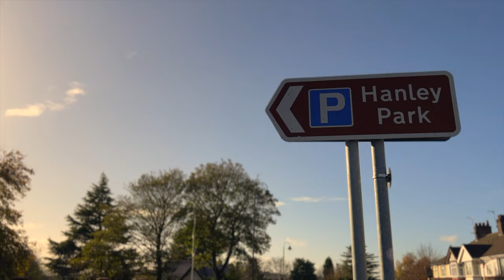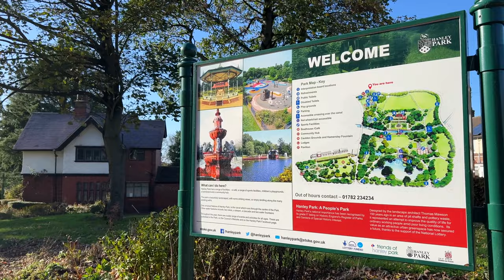Stoke-on-Trent City Centre | Hanley Park, Stoke-on-Trent【4K】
HI GUYS ! its Rakibul Hasan & Shaila Simanto! Welcome to our Vlog Channel. We are a couple who do Business, Vlogs, and MORE. We talk about Startup, Career & Lifestyle.

আমরা রাকিবুল হাসান এবং শায়লা শবনম সীমান্ত। দুইজন মিলে ব্যবসা, ভ্লগ এবং আরও অনেক কিছু করি। আমরা স্টার্টআপ, ক্যারিয়ার এবং লাইফস্টাইল সম্পর্কে কথা বলি।

Video Title: Stoke-on-Trent City Centre | Hanley Park, Stoke-on-Trent

Topic: Stoke-on-Trent, Stoke-on-Trent City Centre, Hanley Park, Stoke on Trent Walk, Stoke on Trent City Tour, Life in Uk, Stoke on Trent Lifestyle, Stoke on Trent Market, Stoke on Trent Shopping Centre